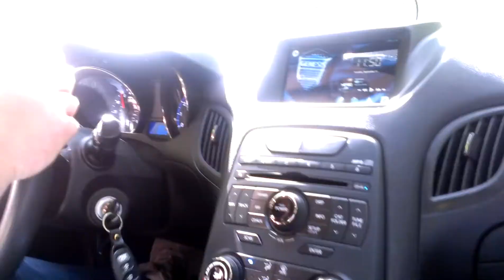Hyundai 2.0 T Gen coup NGM tune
Little test drive for this car I want lol =)